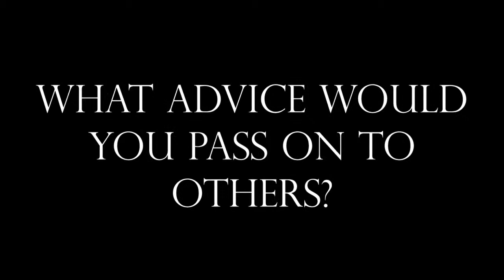Episode 124: Cosplayers on Life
FROM THE MOUTHS OF BABES compilation video number 24, featuring cosplayers.

In this video:
Alicia and Ashley
Anthony
Christopher
Christy
Eric
Humbert and Ariel
Jaeson
Jared
Jessica
Jessica and Brigitte
JR and "Chuck Norris"
Kevin, Jeff, and Amy
Kimkashi
Kyle
Michelle
"Poison Ivy" and "Batman"
Rizwan
Russell
Samantha
Sara and Alys
Savannah
Sean
Sonya

FROM THE MOUTHS OF BABES is a collection of impromptu 'on the street' interviews about Love, Life, and Self, created by actress Adrienne Wilkinson.

What people have to say will amaze, surprise, amuse and inspire...

New interviews added Mon/Wed/Fri.